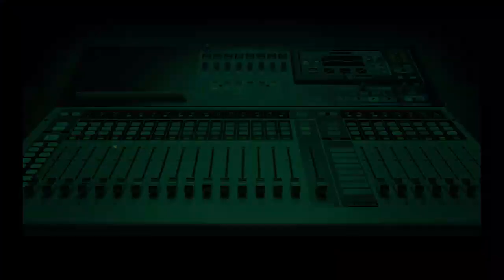Subsidy Removal: Scarcity And Hike In Fuel Price Is Caused By Panic Buying - Rivers PETROAN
The Rivers State Chairman, Petroleum Retailers Association of Nigeria, PETROAN, Francis Dimkpa says the hike in fuel price after President Tinubu’s subsidy removal comment is due to panic buying.

Petrol queues surfaced at filling stations across the nation as Nigerians made last-minute rush to get the product due to a fuel scarcity scare over a planned subsidy removal.

Nigeria’s President, Bola Tinubu had during his swear-in inaugural speech confirmed his administration’s plan to end subsidy on petrol.

Reacting to the sudden surge at fuel stations, in an interview on Nigeria Info’s Morning Crossfire Rivers, the PETROAN Chairman accused buyers of causing an artificial scarcity as a result of panic buying. He explained that filling stations have exploited the frenzy to either increase pump prices or shut down operations in order to hoard the product.

The price of petrol which sold for 205 and N210 naira per litre before President Tinubu’s swearing-in ceremony is now been sold for 400 to 600.

Dimkpa also accused Nigerian National Petroleum Company Limited, NNPCL of side-lining retailers after receiving payment since last year to supply petrol.

He said the association will resist any attempt to coarse it into paying for the differentials at the removal of subsidy in June 2023.

Dimkpa called for the suspension of subsidy removal to allow the new administration and stakeholders to ramp up solutions to cushion the impact on Nigerians.